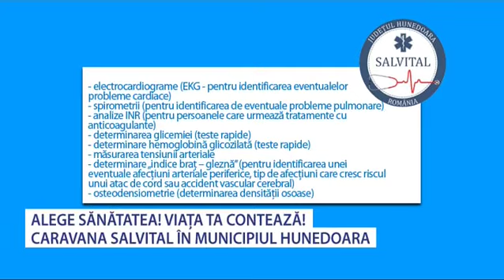Caravana Salvital ajunge în municipiul Hunedoara - Stiri Antena Vest -